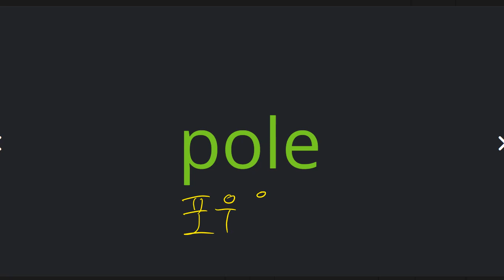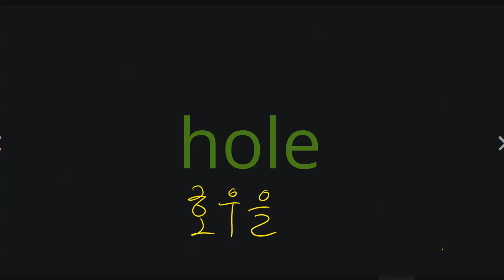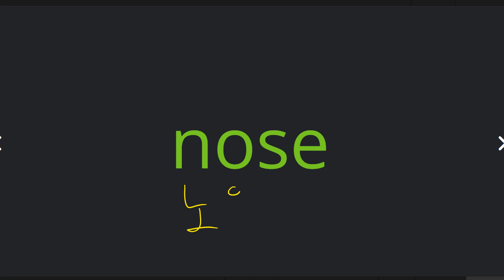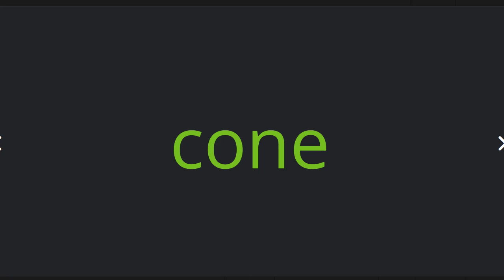이지현 2022 08 22 파닉스 말하기 쓰기 성취도 100